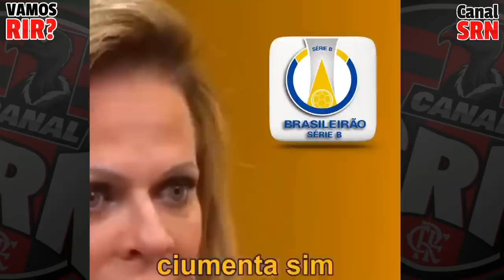VAMOS RIR? REAÇÕES DO FABIO AZEVEDO (FANATICO VASCAINO) INTERNACIONAL 2X1 VASCO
(ATENÇÃO)
Caso não esteja de acordo com algum material usado no vídeo, é só entrar em contato e solicitar a remoção do video,que removeremos de imediato.